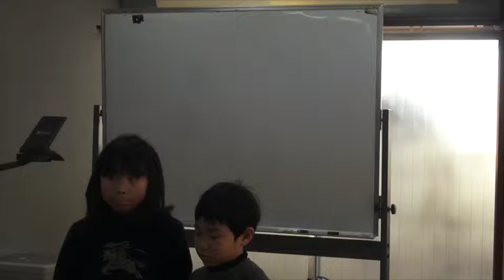150111 sp worship